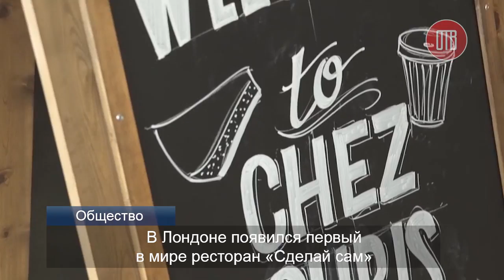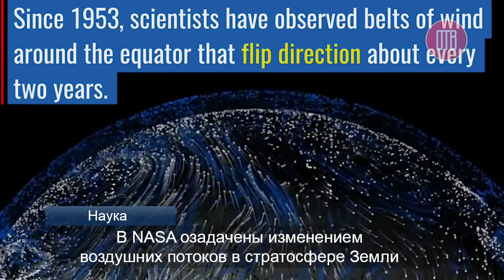Топ-5 новостей мира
Топовая пятерка мировых новостей от Общественного телевидения:
1. Очень вместимый минивэн
2. Новый вид ресторанов
3. Электробус с запасом хода
4. Изменения воздушных потоков
5. Новый Land Rover